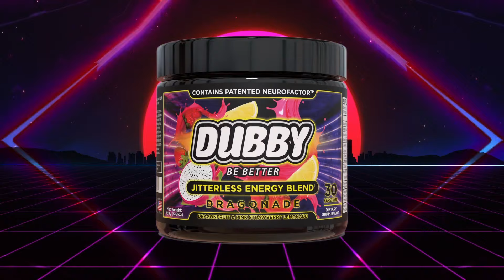IT'S GOTTA BE KANE! | Smackdown vs Raw 2009 (Undertaker's Road To Wrestlemania Part 2)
The Road continues as Kane is revealed to be working for Nu-School. On top of that, the mystery of "The Man" looms over The Undetaker.